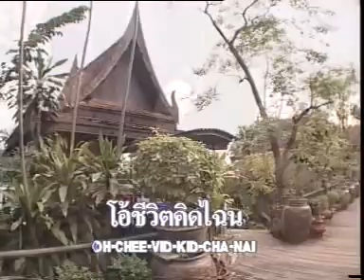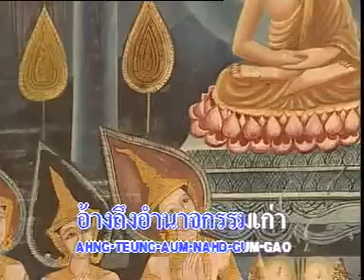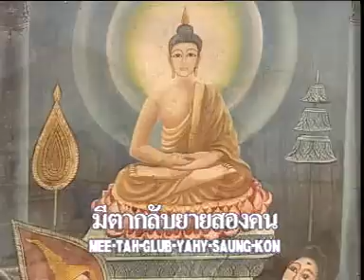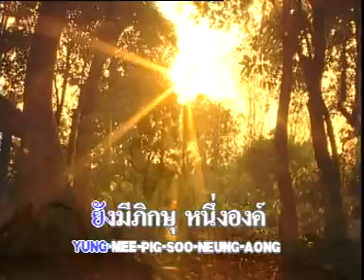ดาวลูกไก่- พร ภิรมย์ [Official MV&Karaoke]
เพลง ดาวลูกไก่ ตอนที่ 1
ศิลปิน พร ภิรมย์   ชุดหลานรักวัยรุ่น